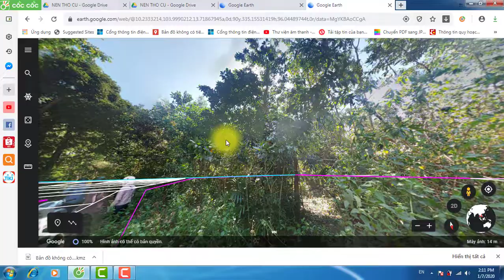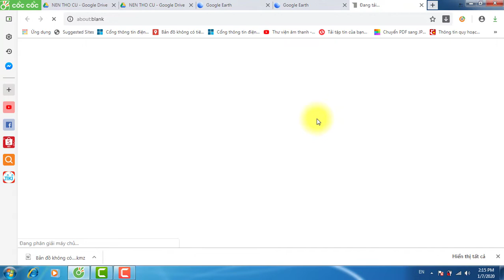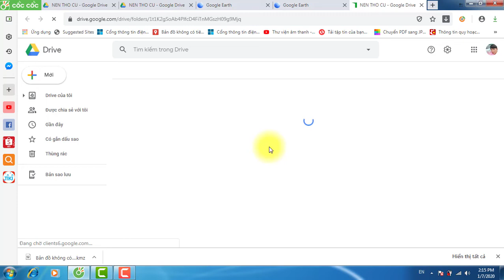XEM ĐẤT 360 ĐỘ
Toàn cảnh quy trình xem dự án bất động sản mình đầu tư,bằng Google Earth,chúng ta có cái nhìn tổng quang 360 độ nhé các bạn!